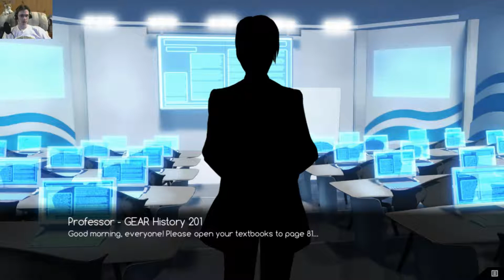Ketchup Spaghetti?? Let's Read Ace Academy Part 18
Is it ketchup or catsup? Either way we have an interesting lunch while talking with Mei after yesterday's exams. She gives us a little more history about her and Kaori.